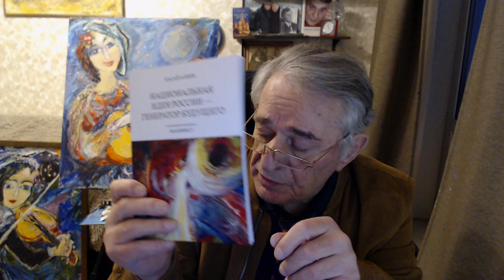Газенко для космонавтов и Газенко для Человечности. Марк Захаров, ценности. Хасай Алиев. Метод Ключ.